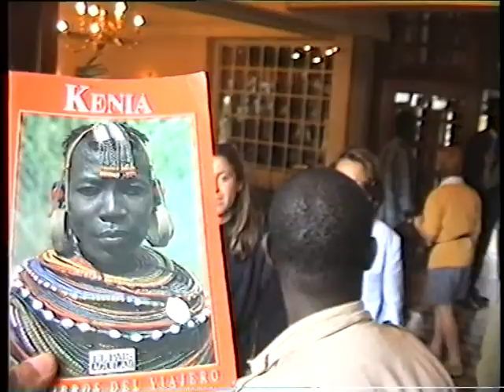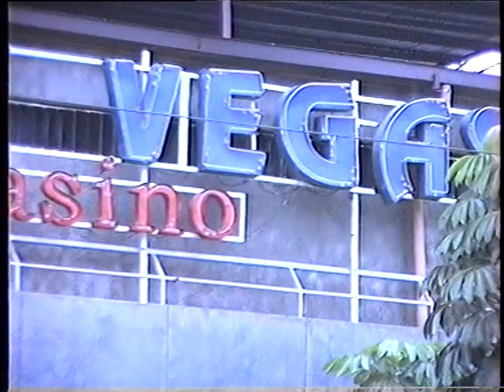ENTRANDO A NAIROBI KENYA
DE SAFARY A KENYA PASANDO POR NAIROBI EN 1987